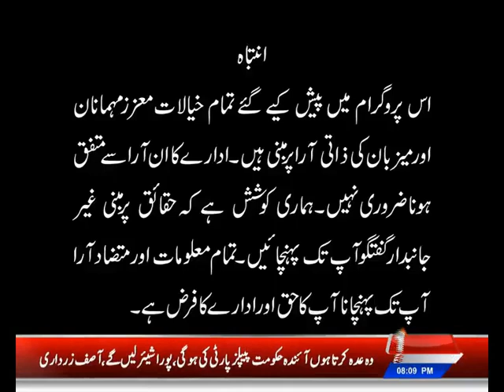Aaj ki Baat By Imtiaz Mir | Part-3 | Metro1 News | 18 June 2022